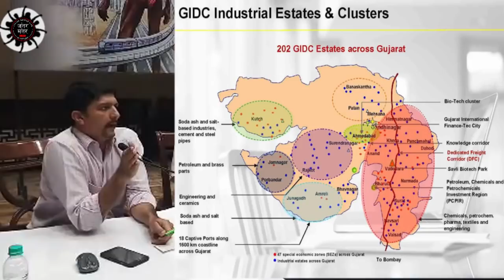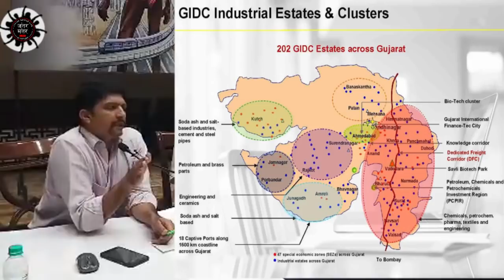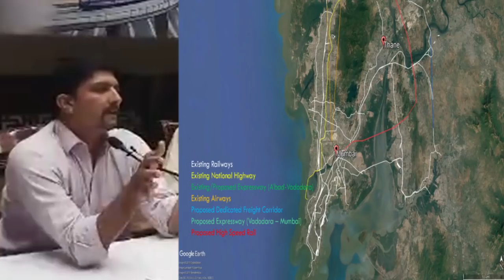बुलेट ट्रेन परियोजना क्या है; क्यों किसान इसका विरोध कर करे है ?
अहमदाबाद से मुंबई के बीच बुलेट ट्रेन दौड़ाने की मोदी की जिद्द चल रही है, लेकिन महाराष्ट्र और गुजरात के किसान इसके पक्ष में नहीं हैं।